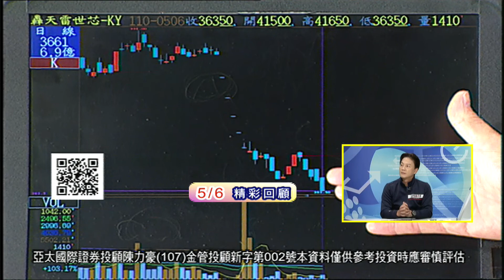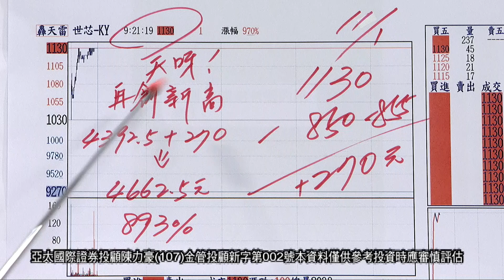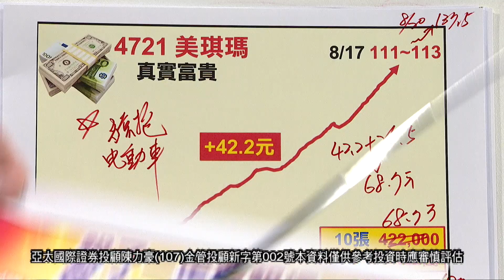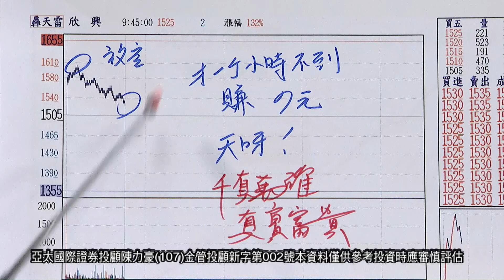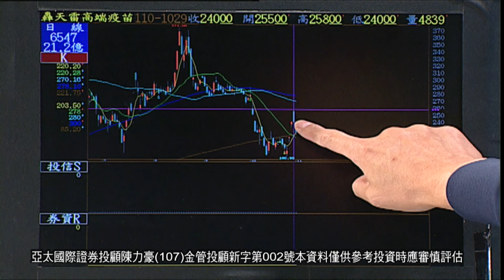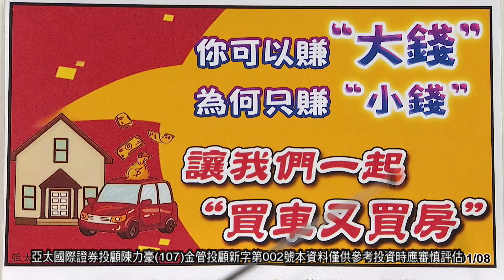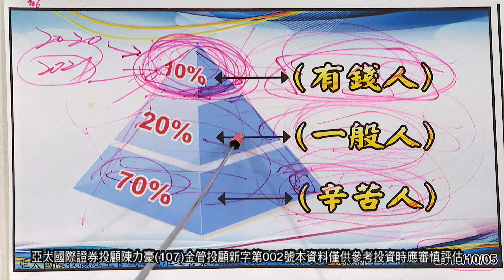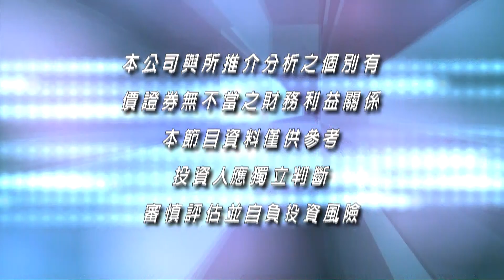20211101豪門世家